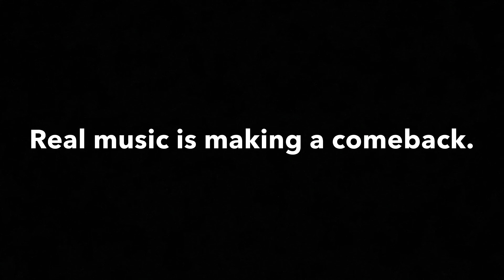Travis Tidwell- Album Teaser #2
Another teaser (the last teaser) for the album Catch Me If You Can! Will be available on typical platforms everywhere SOON!